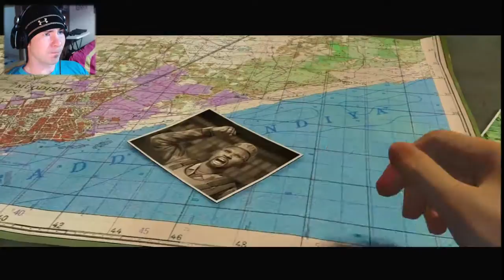THE MISSION! - Beyond Two Souls (PS3) - Let's Play Part 11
Welcome to Beyond Two Souls!  MISSION TIME!